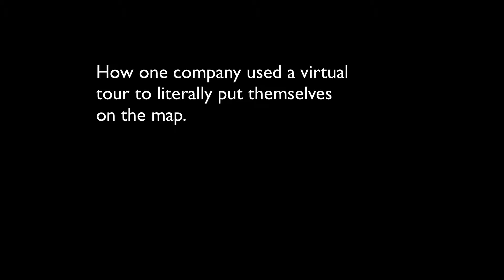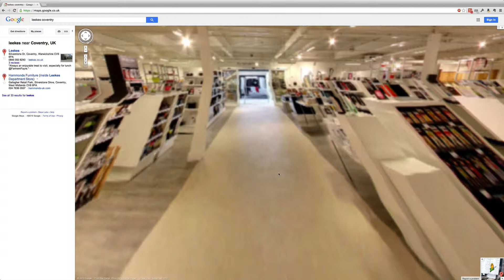Virtual Tour puts Leekes on the map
How one store managed to replace their StreetView images by using a Google Business Photos Virtual Tour.